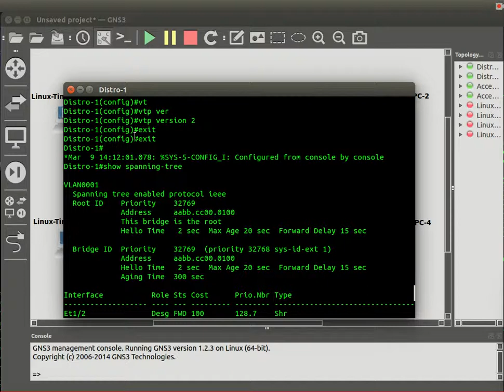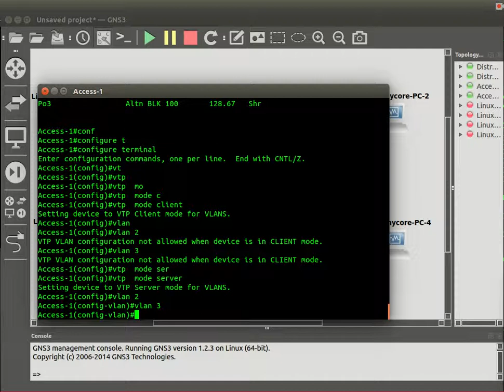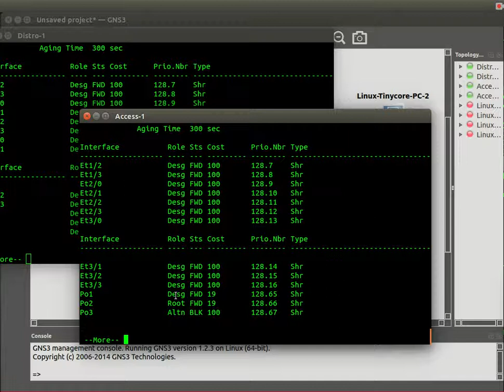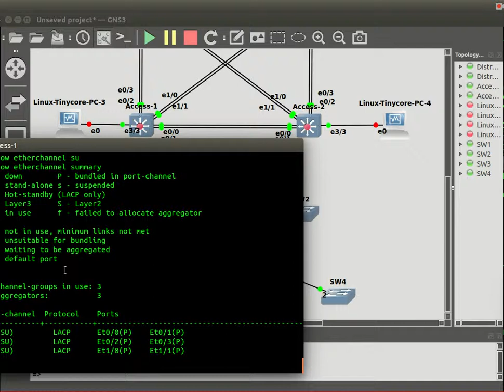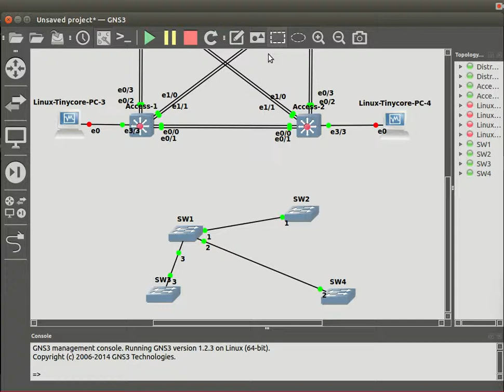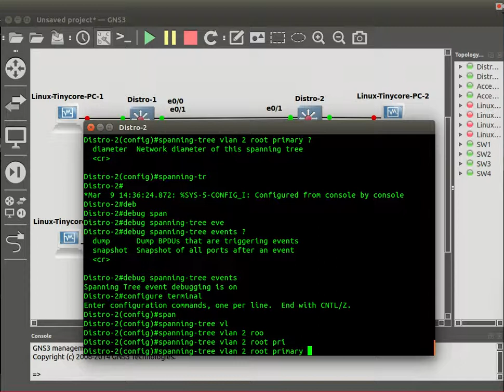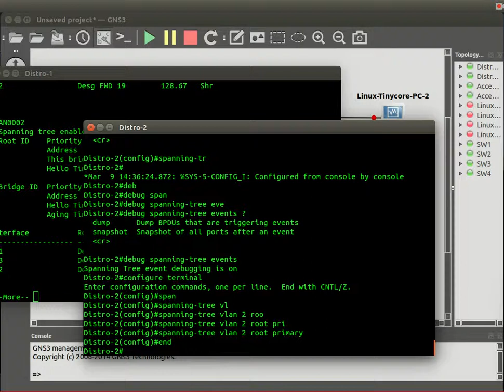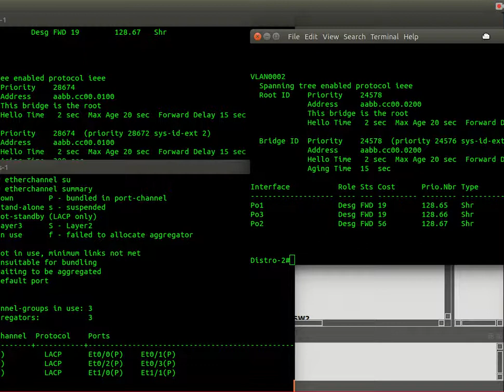6 Switching STP vlan load balance & Port cost